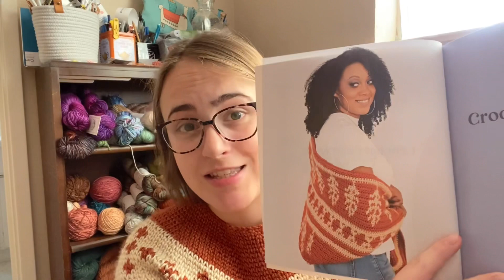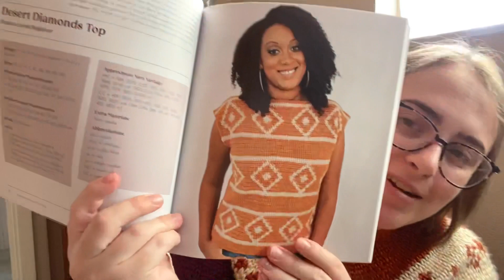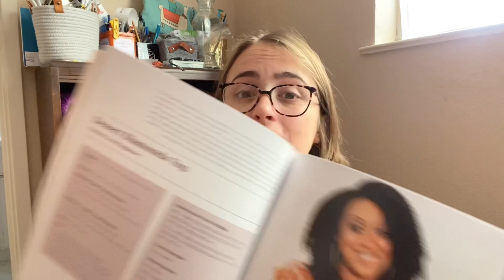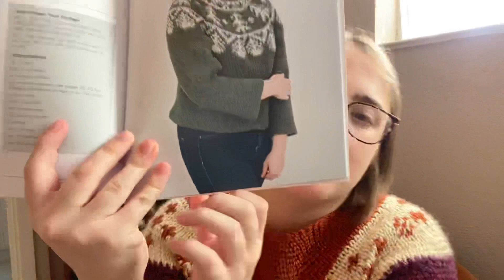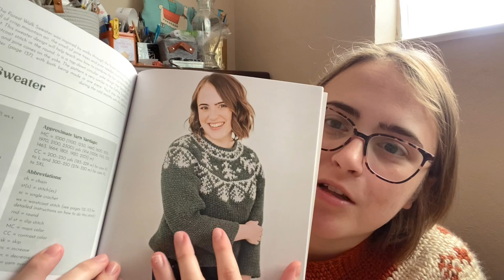E’Claire Makery Crochet Podcast Ep. 29: We’re Back! Book, Baby, and more!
The E’Claire Makery crochet podcast is officially back! After a long break, I’m back here on my channel with all new episodes of the podcast! In this episode, I share a huge life update about what’s been happening, from writing a crochet book to having a baby. Come meet my book baby and my real baby! Plus you’ll see sneak peeks of all new patterns coming soon!

Check out all of my patterns and blog posts on my